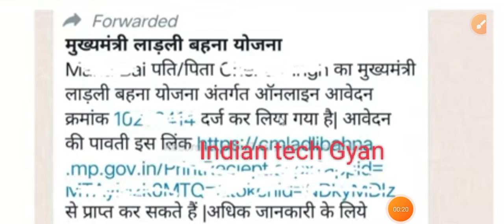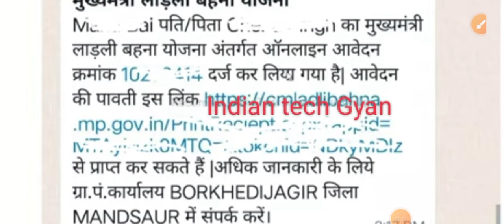मुख्यमंत्री लाडली बहना योजना Registrations Number जरूर देखें , ऑनलाइन आवेदन संख्या कौन सी है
mukhaya mantri lad
mukhyamantri ladli bahan
yojana
mukhyamantri ladli behna
yojana

online आवेदन कैसे करे

mukhyamantri ladli bahan
yojana ka form kaise bharen
mukhyamantri ladli yojana
mukhyamantri ladli behna
yojana form kaise bhare
mukhyamantri ladli bahan
yojana online apply
mukhyamantri ladli behna
mukhyamantri ladli laxmi
yojana jharkhand
mukhyamantri ladli bahan
yojana kya hai
mukhyamantri ladli lakshmi
yojana